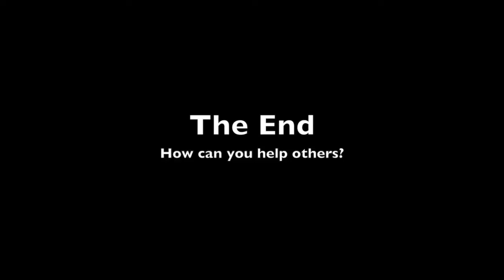Pay it Forward